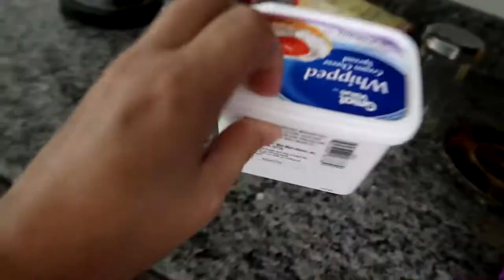COUPLES BASKETBALL GAME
Playing 1 on 1 in basketball at the gym was a lot of fun. This is usually a part of our new daily routine before swimming. Who do you think will win the game?